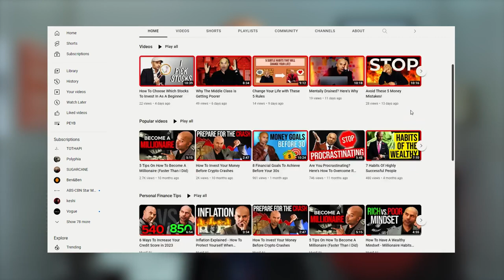I'm Scared Of Losing My Job... What Do I Do?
Did you know that there are already 65,000 workers laid off this year alone?

Meta, Twitter, Amazon, and many more have announced their plan to cut off thousands of employees. This is such alarming news for people who only rely on one job. Watch this video to learn more about why this is happening and what you can do to protect your career.

CHECK OUT WHAT MUNIF ALI IS UP TO

IMPORTANT MOMENTS IN THIS VIDEO
00:00 seo title of the video
0:00 I'm Scared Of Losing My Job... What Do I Do?
01:21 Mass Layoffs Explained
03:30 Impact of Mass Layoffs on Your  Life
04:45 Strategy To Protect Your Career